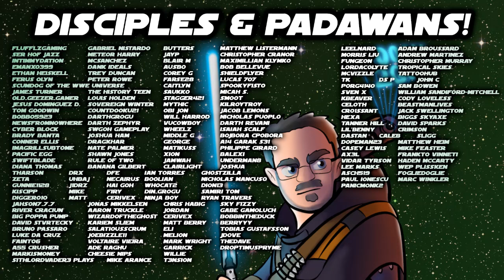My Top 10 Favorite Teams in Star Wars Galaxy of Heroes!